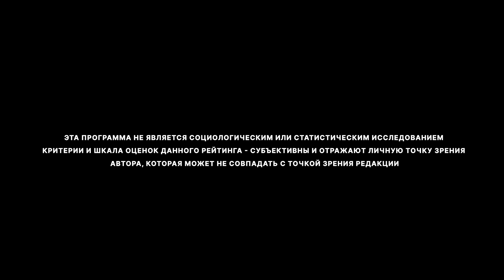Рейтингомер: начальственная критика, визит главы Минздрава и страсти вокруг Елки